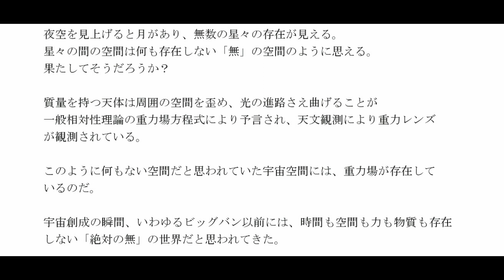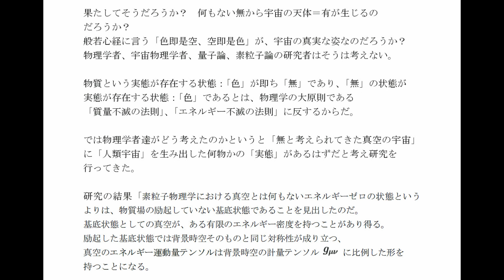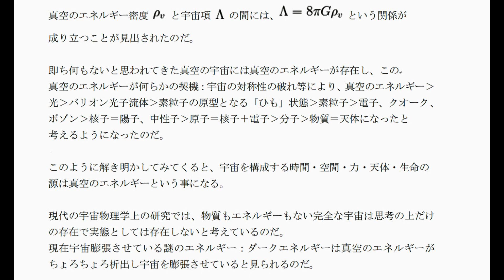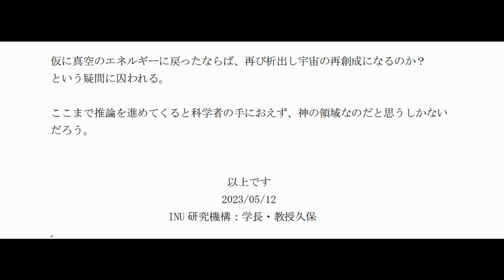1_完全な無の世界は存在するのか？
完全な無の世界は存在するのか？